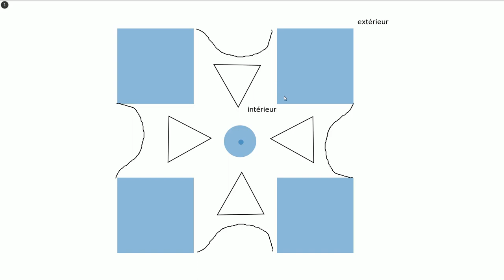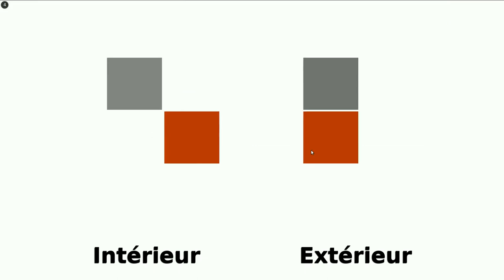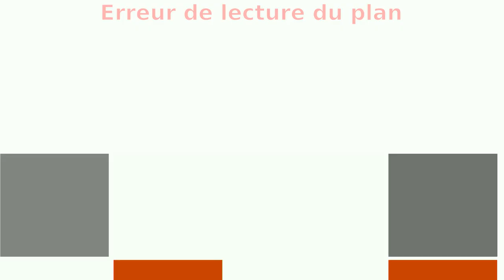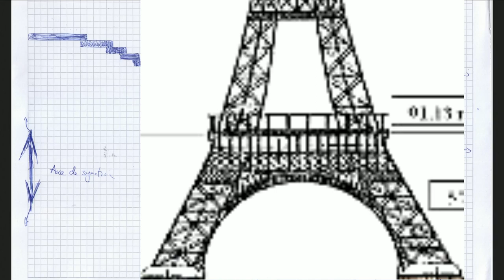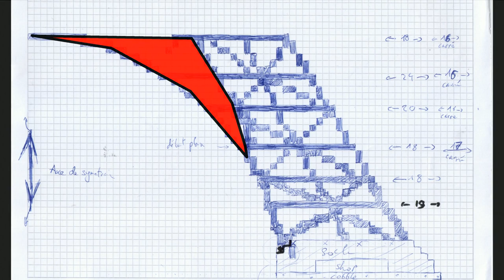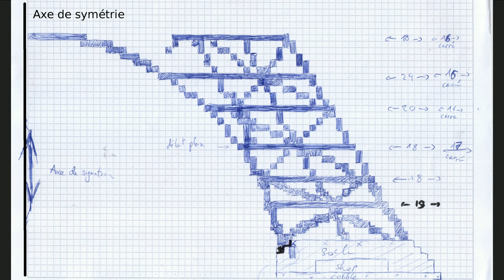MFF014 -- Les plans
Cette fois, on montre les plans, et on monte un tout petit peu la tour.

Site du Serveur:
minetestforfun.qbuissondebon.info

Adresse ingame pour jouer:
qbuissondebon.info:30001

Mumble:
qbuissondebon.info
port 64750

Chat IRC (synchronisé avec le jeu):
irc.inchra.net
Channel

Merci à Darcidride d'avoir mis a disposition le serveur :)